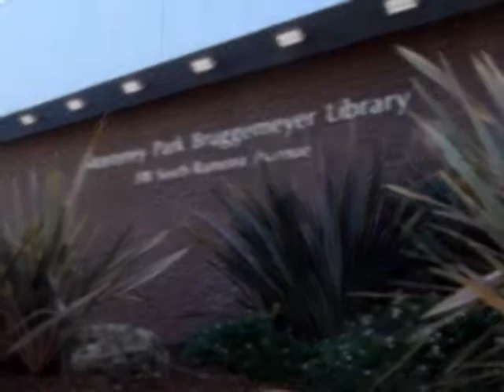Monterey Park Library's Transforming Life After 50 project announcement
Are you a proud member of the baby boomer generation and interested in contributing and volunteering for your community?  The Monterey Park Bruggemeyer Library is working on a major library grant and we would love to hear from you.

American society is facing an inevitable transformation as 76 million "baby boomers" (who were born between 1946 and 1964)" are entering their retirement age.  The first of the baby boomers turned 65 in January this year.  Every day for the next 19 years, 10,000 boomers in the United States will pass that milestone.  Today, about 13 percent of the US population is 65 or older; by 2025, the rate will grow up to 18%.  This population trend will have great impact to every aspect of our society.

To better serve the boomer population, the library currently is planning a "Transforming Life After 50" (TLA50) project that will explore creative strategies for serving and engaging midlife adults.  One of the requirements for this project is to conduct a community assessment that will discover the needs of this particular population in our community.  If you or your loved ones are a proud member of the baby boomer generation, or you are interested in contributing and volunteering for your community, Monterey Park Library is looking for volunteers and we would love to hear from you!

General information on the statewide TLA50 project can be found at their